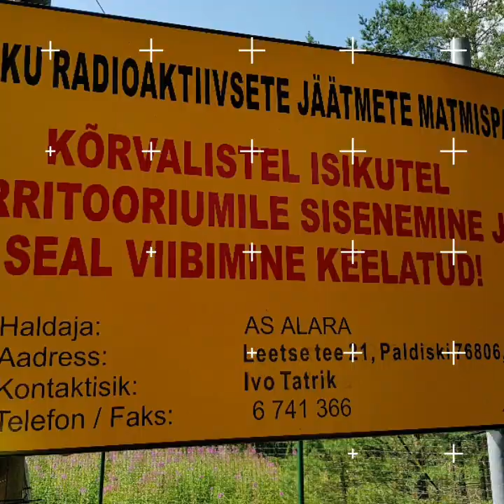Tammiku Radioaktiivsete jäätmete hoidla